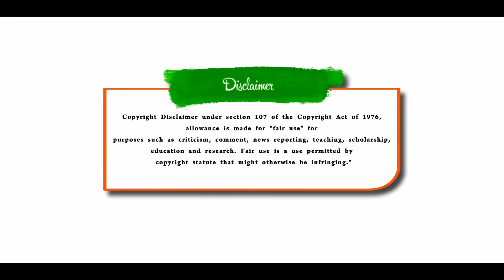ரயில் சிறுவன் வைரல் வீடியோ | Reels மோகத்தால் அ*ழி*யும் இளைஞர்கள் | Reels Accident Viral video